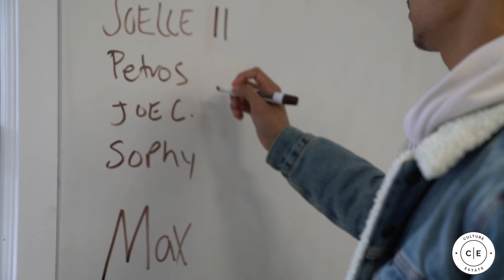Culture Minute: November's Phone Blitz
We would like to thank everyone for participating in this month's Phone Blitz, and we incredibly proud of the end results! We hope this inspires everyone to step out of their comfort zone and further develop their strengths

Luis Leiva is the CEO of Culture Estate, one of the faster growing Real Estate agencies in New Jersey and the country. Luis is also a public speaker and trainer, he has trained and mentored Real Estate agents, entrepreneurs, and corporate clients. Luis also holds a NJ instructors License and has continuously spread his knowledge through this
Youtube page and throughout Facebook, Instagram, and Twitter.

Luis’ Real Estate firm deals with first time home buyers, investors, Corporate clients. On top of that we also specialize in Sheriff’s sales, Foreclosure, REO, Short Sales. We also have agents in house that handle Luxury, and celebrity clients.

Interested in a career in Real Estate? Looking for a great agency to help you grow?